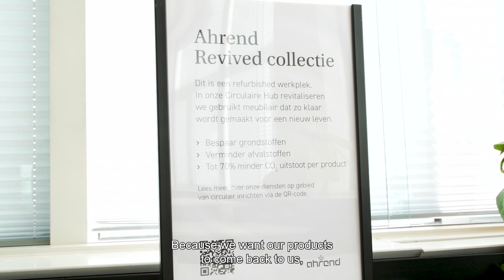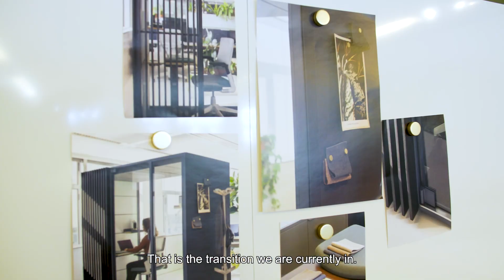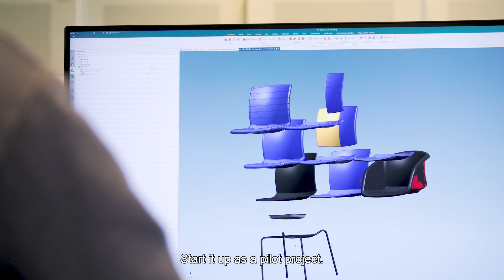Our Commitment to Circular Economy | Interview with CIRCL by ABN AMRO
Tune in to witness our colleague Lizzy Stuyfzand's engaging interview with CIRCL, part of ABN AMRO, during Circular Economy Week. Learn about our commitment to sustainable practices, ongoing transition, and how we aim to inspire others. Don't miss out on this insightful conversation!

Ahrend creates vitalising work environments that attract talent, increase employee comfort and are therefore crucial to the success of organisations.

On our website you can find reference projects, our collection and much more. Such as information about the hybrid working community, vitalising workspaces, space-in-space solutions and more about the value of sustainability and circular economy.

Ahrend. Creating vitalising workspaces.